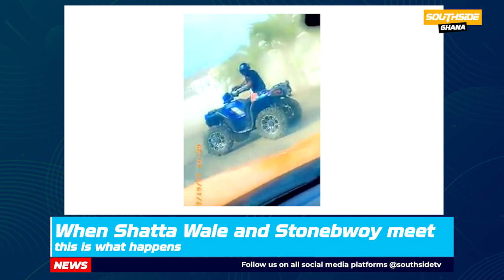Watch The Beautiful moment when Shatta Wale And Stonebwoy Met each other in town ❤❤